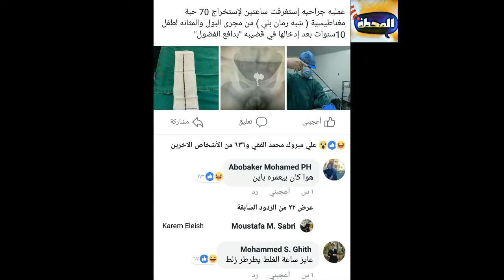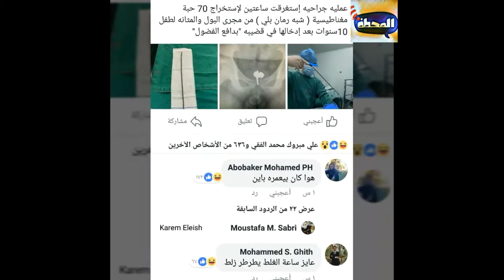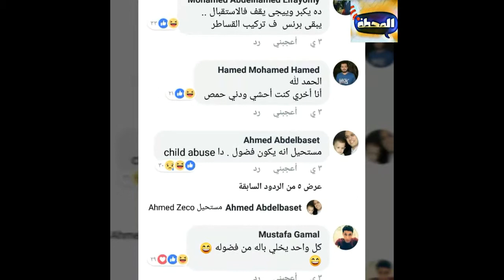وضع داخل قضيبه 70 بليه مغناطيسية .... شاهد ماذا حدث له